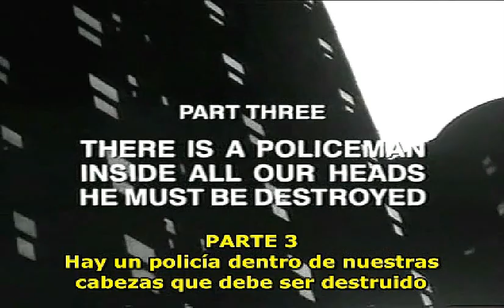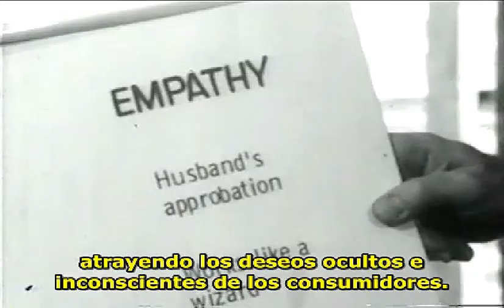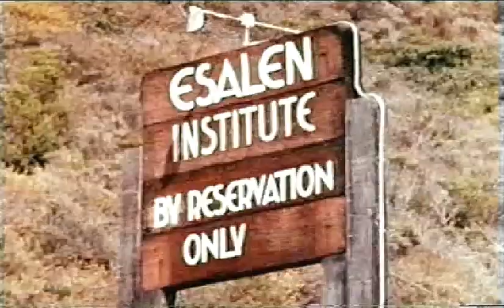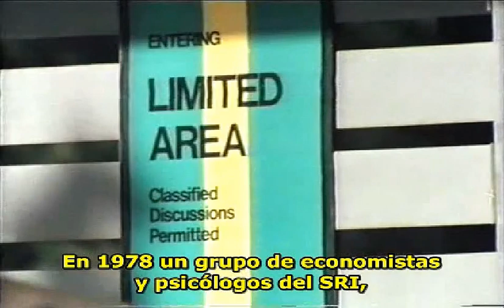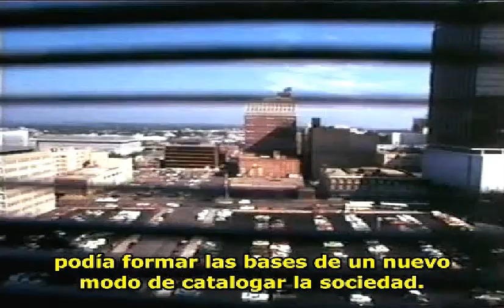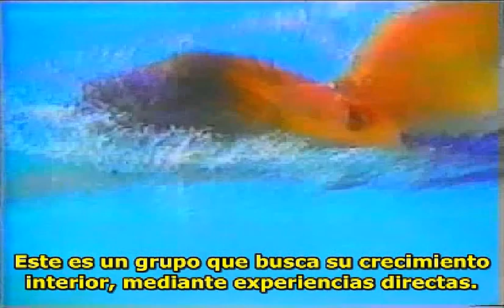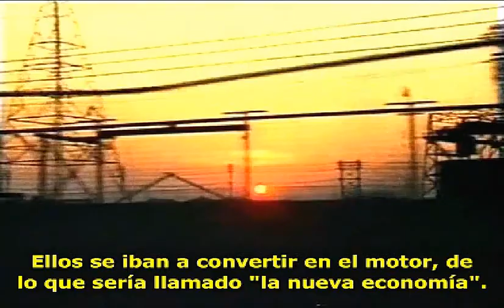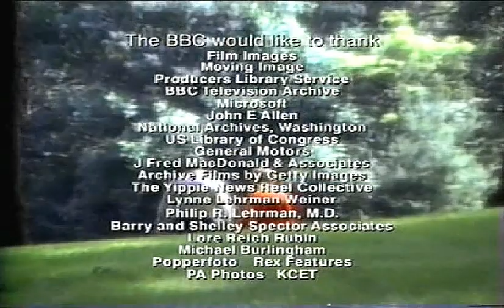La era del ego 3: Hay un policía en nuestras cabezas que debe ser destruido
Llega el tercer episodio de esta serie reveladora, donde continuamos explorando cómo las empresas y los políticos han utilizado nuestros impulsos inconscientes para manipular a las masas. 🧠💼

Tras una primera etapa en la que la publicidad y la mercadotecnia canalizaban el inconsciente irracional según las teorías del psicoanálisis en los años 50, en la década siguiente ocurre un giro impactante 🔄: el yo ya no debía ser reprimido ni controlado, sino estimulado a exteriorizarse. Se creía que esto generaría individuos más fuertes y una sociedad más libre. 🕊️🌟

Pero la realidad fue muy diferente. 😮 Lo que surgió fue un ser humano más aislado, vulnerable, e insaciable que nunca, mucho más susceptible a la manipulación de aquellos en el poder. Empresas y políticos ya no reprimen al individuo, sino que lo controlan alimentando sus deseos sin límite, impulsando una intensa vida emocional marcada por el individualismo extremo y la insatisfacción constante. 🛍️🔥

🔎 Este episodio revela cómo esta transformación ha moldeado la sociedad moderna y nos ha dejado a merced de una manipulación más sutil pero mucho más poderosa. ¿Qué papel juegan nuestras emociones y deseos en esta dinámica de control? 🤔

¡No te pierdas este revelador episodio! 🎥🧩 Acompáñanos a descubrir cómo la liberación del ego nos ha llevado a una nueva forma de dominación.

¿Quieres saber más sobre mis proyectos? 📚✨ ¡Visita mi página de autor y descubre todo lo que tengo para ofrecer! 🎨📖 Allí encontrarás detalles sobre mis publicaciones, nuevas novelas, investigaciones históricas y mucho más. ¡Sumérgete en mi universo creativo y no te pierdas ninguna actualización! 👉 Haz clic en el enlace a la tienda Amazon (página principal del canal)  y acompáñame en esta increíble aventura literaria.